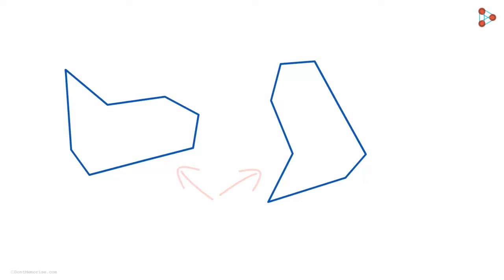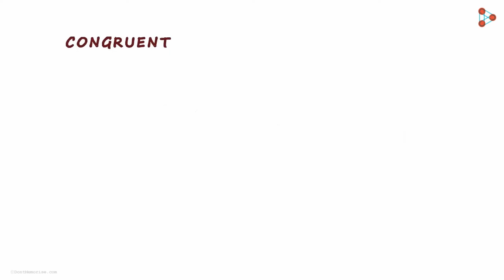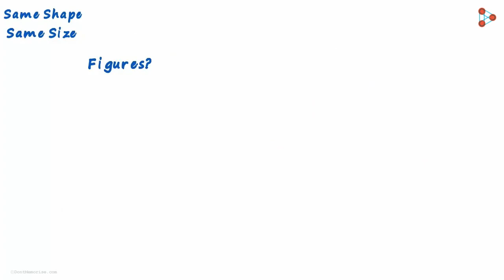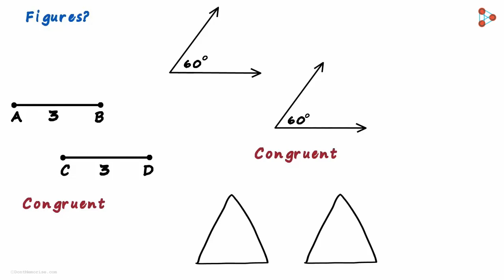Triangles Lesson - 01| What are Congruent Figures? - in Marathi (मराठी मध्ये) | Don't Memorise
Let's understand What are Congruent Figures? in this video, Watch this video to know more...